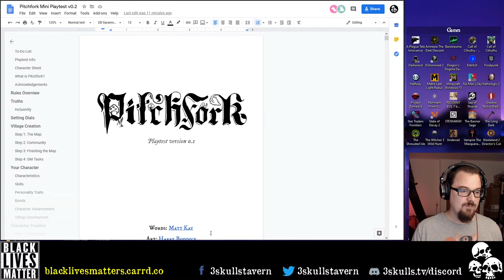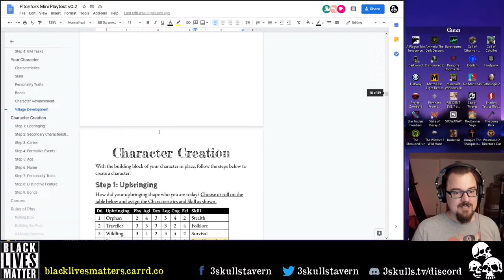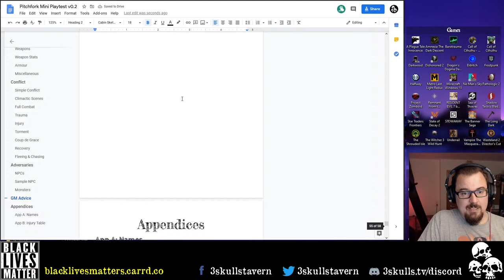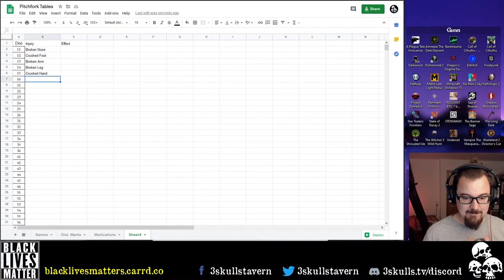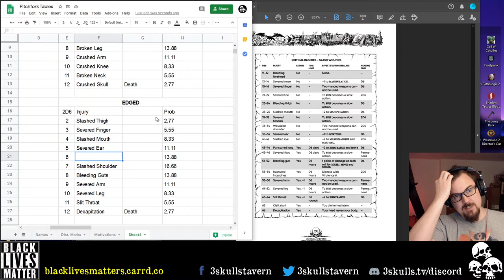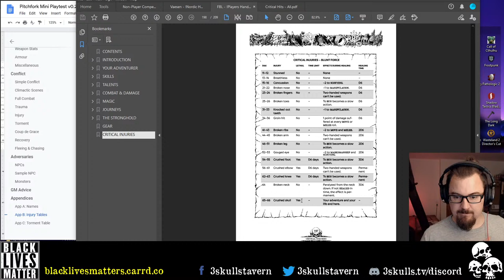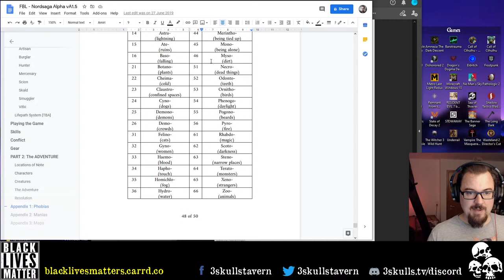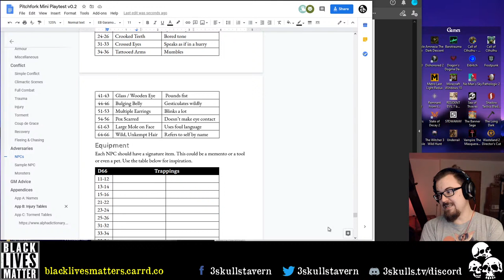Pitchfork Dev Diary 14: Crit Tables!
We stream Sun nights at 9pm local German time (8pm UK).

Fourteenth part of the series where Matt is writing a TTRPG game from concept to playtest ready. In this session, Matt comes up with injury and torment tables.